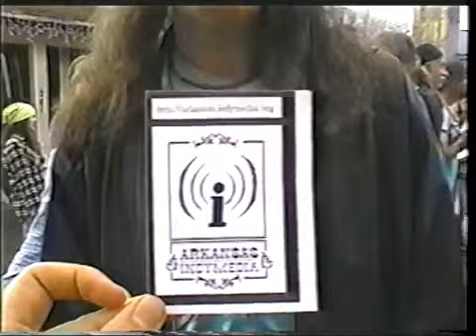Ozarks Live, Maureen Mullen interviews Chris Ott on Community Access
Ozarks Live, Fayetteville, AR, 2005
Chris Ott discusses his first book The Evolution of Perception (2004) with Maureen Mullen on Ozarks Live.